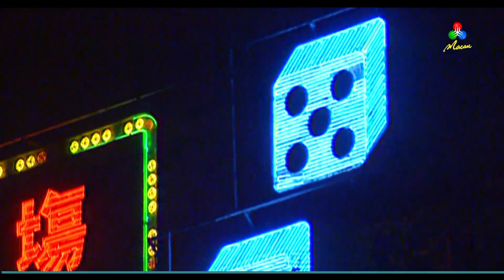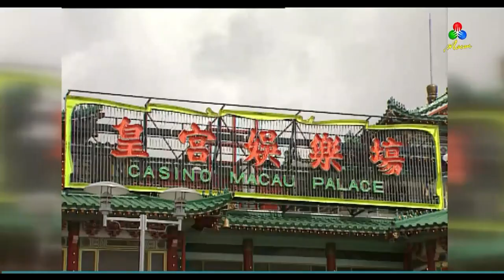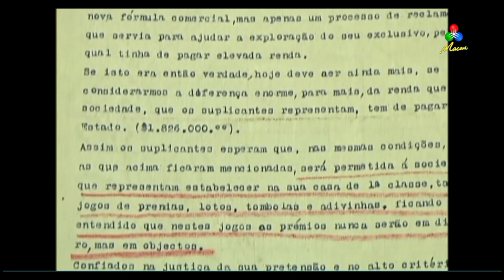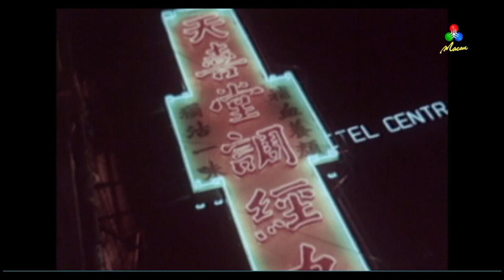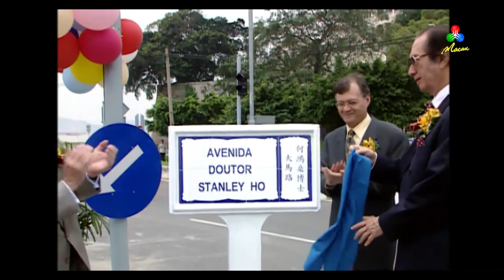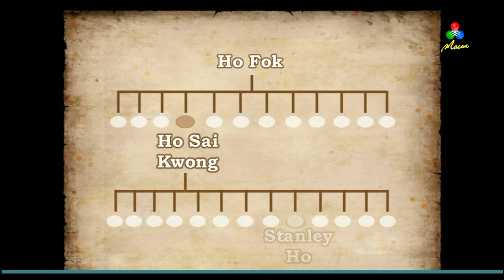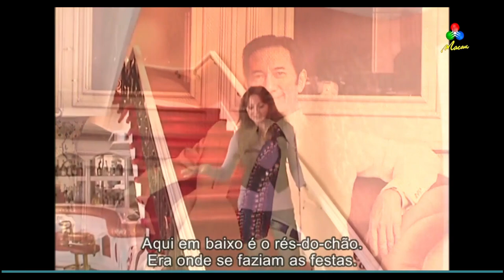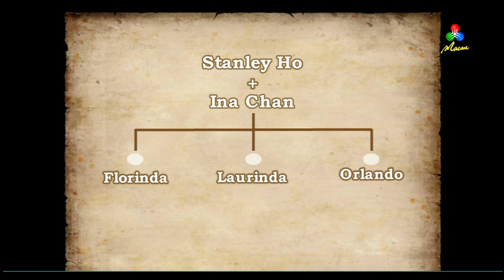Macau Stanley Ho 2020